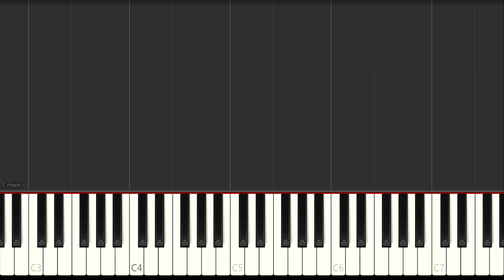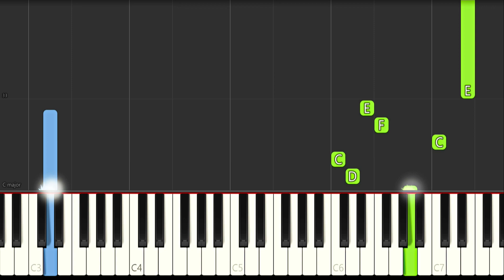One Piece - Because we're Alive - Easy Piano Tutorial + Music Sheets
Hey everyone this time I made an EASY Piano Tutorial for The Song Because we're Alive From the Anime One Piece. Hope you enjoy it and have fun while learning!